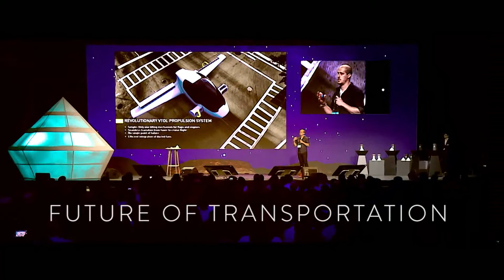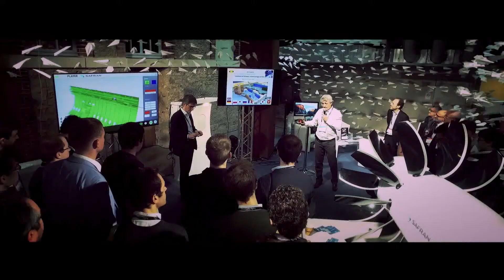|ASIAN LEADERSHIP CONFERENCE 2017 X HELLO TOMORROW KOREA| Promotion FIlm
[The 8th Asian Leadership Conference will be held on July 3(Mon)-4(Tue) at Walkerhill Hotel, Seoul, Korea]

 This year's ALC will be held with the launch of the Hello Tomorrow Korea Inaugural Conference. Under the theme titled 'New Leadership in the Era of Hyper-Uncertainty : Towards Cooperation and Prosperity’, global leaders and experts of various industries shared their insights on innovative solutions corresponding for countering threats in different sectors of our society.
▼Registration Period : May 29(Mon)–June 26(Mon), 2017, 16:00 (GMT+9)

[제8회 아시안리더십콘퍼런스가 2017년 7월 3일(월) – 4일(화) 이틀간, 서울 워커힐 호텔에서 개최 됩니다]
 이번 제8회 아시안리더십콘퍼런스는 헬로우 투모로우 코리아 콘퍼런스의 론칭과 함께 개최 될 예정입니다. “초(超)불확실성 시대의 뉴 리더십 : 협력과 번영의 길을 찾아서”라는 주제 아래에서 세계가 직면한 정   치, 경제의 문제들에 대한 분석과 해법을 도출하기 위해 최정상급 글로벌 리더들을 한자리에 모아 그들의 경험과 지혜를 구할 예정입니다. 위기를 기회로 바꾸려는 창의적인 아이디어와 통찰력을 현장에서 직접 만나보십시오.
▼등록 기간 : 2017년 5월 29일(월) – 6월 26일(월), 16시